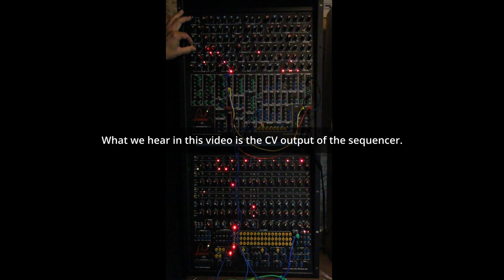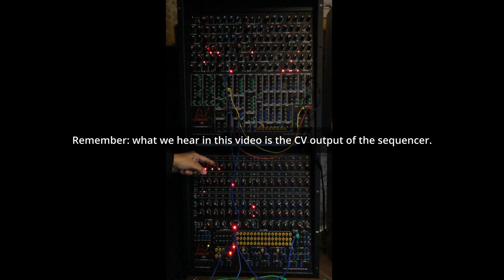Turning the Fenix III sequencer into an oscillator with waveshaping [Part 1]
00:00 Patch
02:19 The patch in detail / Explanations